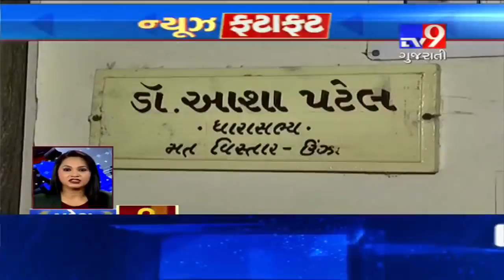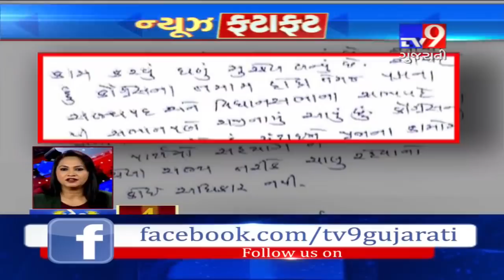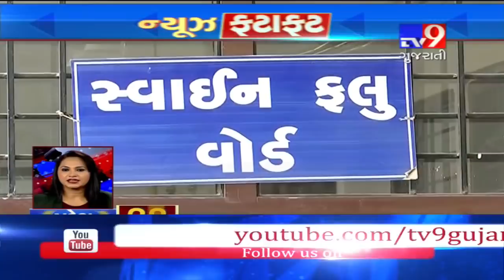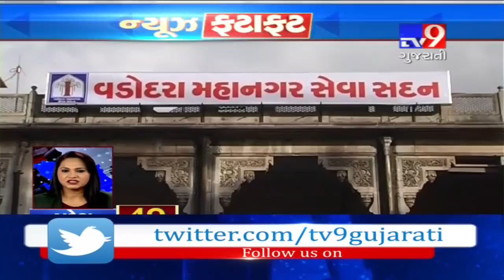Top News Stories From Gujarat: 3/2/2019